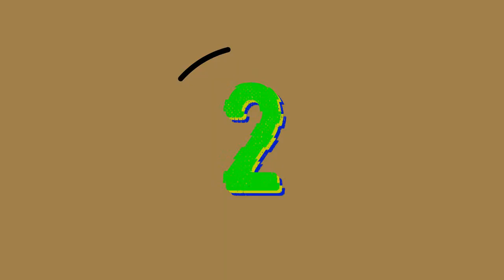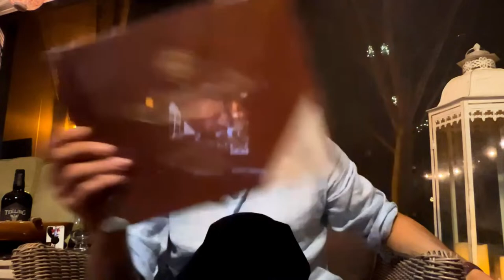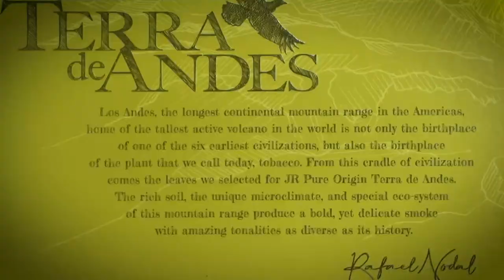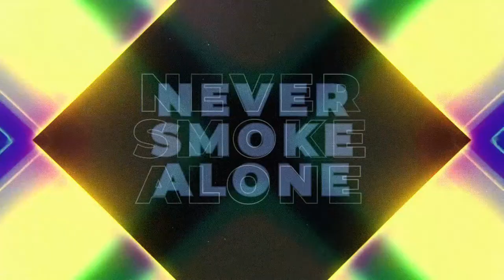Smoke Night Live – La Palina’s Sammy Phillips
This week on Smoke Night LIVE, we welcome in Sammy Phillips, president and co-owner of La Palina Cigars. Sammy is one of the funniest characters in the entire premium cigar industry, and has a million stories to tell—not to mention his incredible Erik Espinosa impression—which we will, of course, force him to perform.